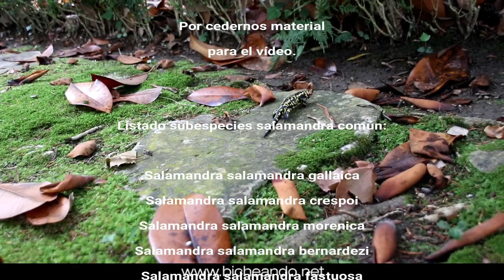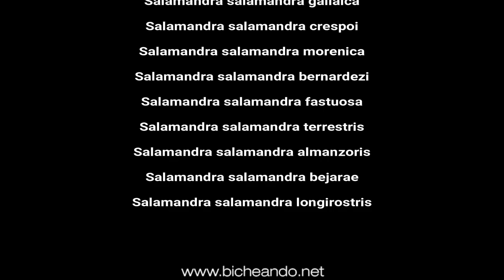Salamandras ibéricas. Las 9 subespecies de la Península Ibérica.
te traemos un vídeo con todas las subespecies de salamandra común de la Península Ibérica.

Listado subespecies Península Ibérica:

Salamandra s. gallaica
Salamandra s. crespoi
Salamandra s. morenica
Salamandra s. bernardezi
Salamandra s. fastuosa
Salamandra s. terrestris
Salamandra s. almanzoris
Salamandra s. bejarae
Salamandra s. longirostris